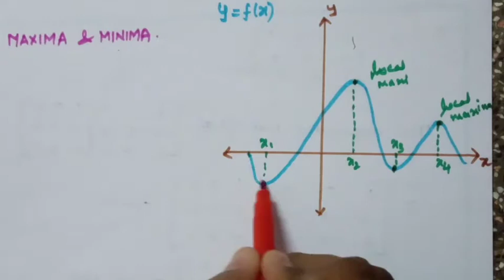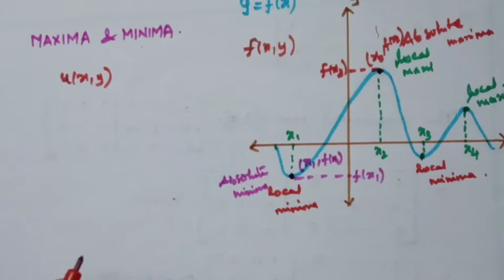Differential Calculus - Maxima and Minima of a function